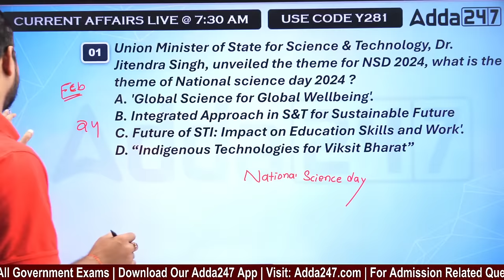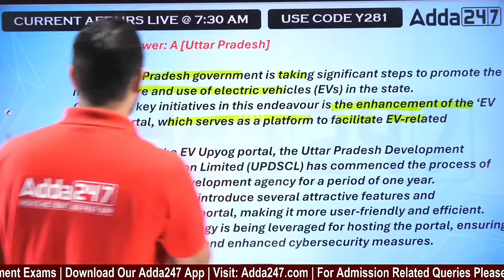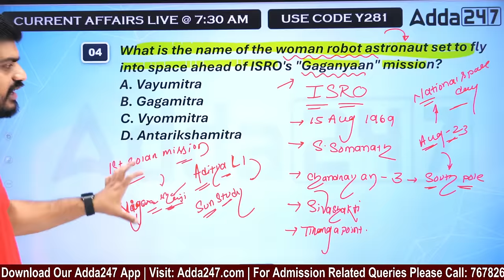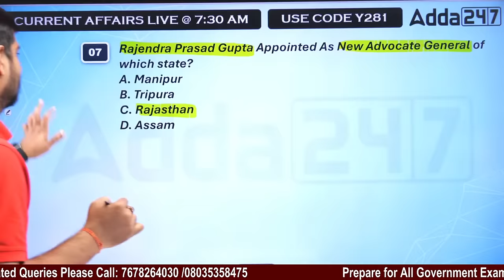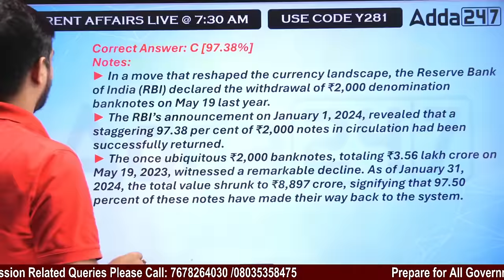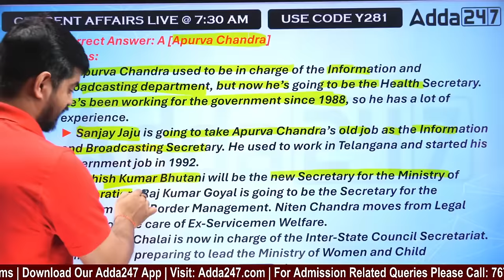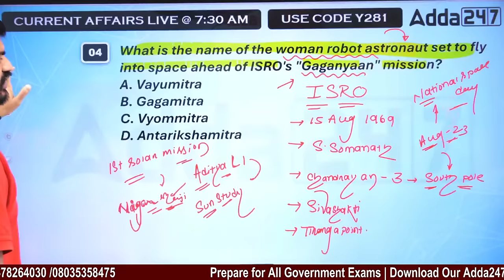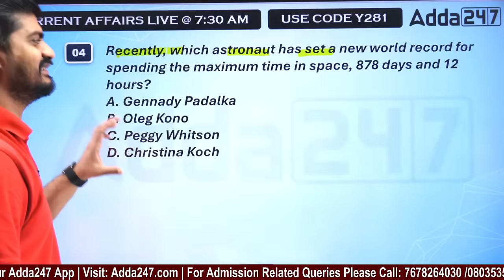8th February Current Affairs 2024 | Current Affairs Today Odia | Current Affairs By Bibhuti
8th February Current Affairs 2024 | Current Affairs Today Odia | Current Affairs By Bibhuti, Stay informed with the latest updates!. Dive into the 8th February 2024 Current Affairs in Odia and stay ahead of the curve with our comprehensive coverage. In this edition of "Current Affairs Today Odia," we bring you a detailed overview of the significant events shaping the world.

LIVE CLASSES

Books:
OSSSC RI, ARI, AMIN, SFS & ICDS Supervisor 15 Mock Test Booklet (English Printed Edition)